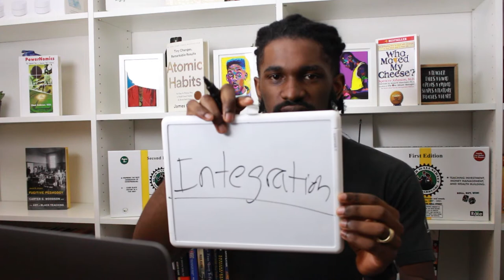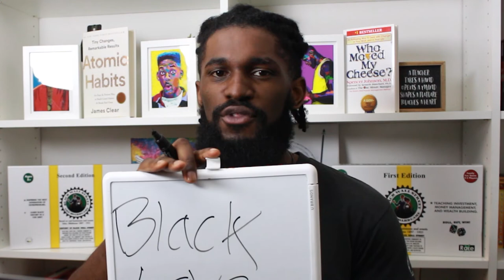Building Tulsa's Black Wall Street | The Stories of 9 Entrepreneurs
Learn about the Entrepreneurs who helped build Tulsa's Black Wall Street. If we can learn about some of the individual stories of successful Black Entrepreneurs we can rebuild Black Wall Street Today. Review this video and let us know which Entrepreneur is your favorite!